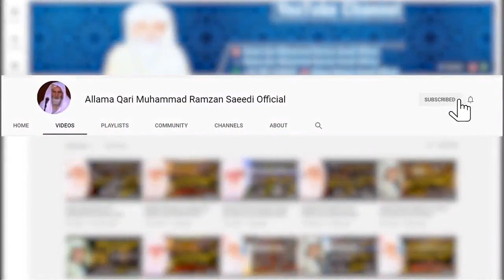Muslim Bin Aqeel k Shehzadon ki Shahadat | Muhammad RA | Ibram RA | Qari Ramzan Saeedi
Hazrat Muslim Bin Aqeel k Shezady , Hazrat Muhammad Aur Ibrahim ki Shahadat I | by Allama Qari Muhammad Ramzan saeedi
Islam is an Abrahamic monotheistic religion that teaches that there is only one God, and that Muhammad is a messenger of God. It is the world's second-largest religion with over 1.8 billion followers or 24.1% of the world's population, known as Muslims. Muslims make up a majority of the population in 49 countries.

💫گداز گداز لہجہ، خوشبو خوشبو باتیں 💫
    *🌹 علم وحكمت سے لبريز بیابات
*👇🏻📖مکمل بیان📖👇🏻
ضرور سنیں اور اصلاحِ معاشرہ کے لئے شیئر کریں_
And Thanks For watch our videos